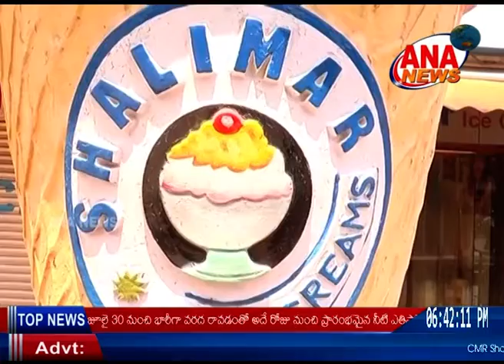ANA NEWS || MBNR || 04-09-2019 || TELUGU BULLETIN